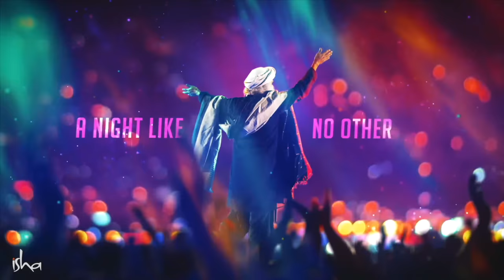Shiva: The Masculine and Feminine Energy Together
Sadhguru narrates the story of Bhrigu, one of Shiva’s direct disciples and a great devotee, for whom Shiva became Ardhanari or half-man, half-woman. Sadhguru also explains the significance of nurturing the masculine and feminine equally within oneself to become a full-fledged life, and to know the ultimate nature of existence.

  3-day online program: March 9-11, 2021
  1-day online program: March 11, 2021